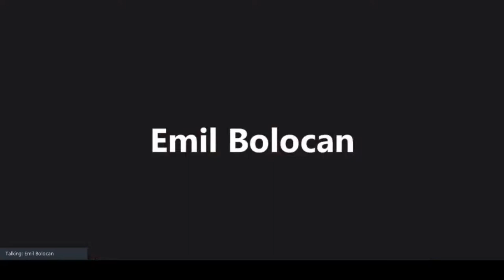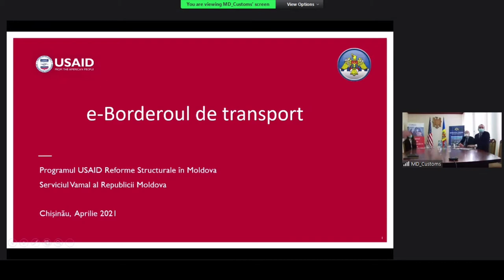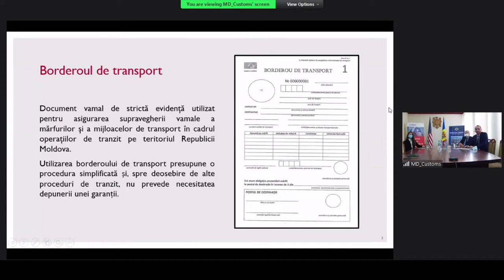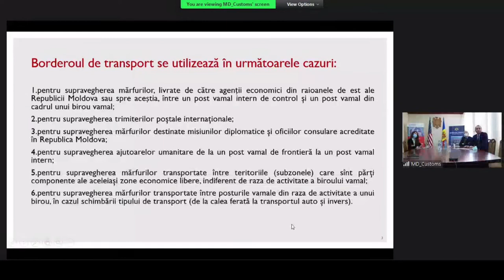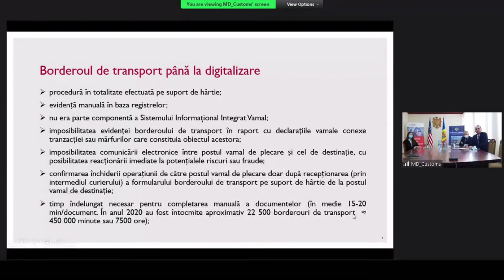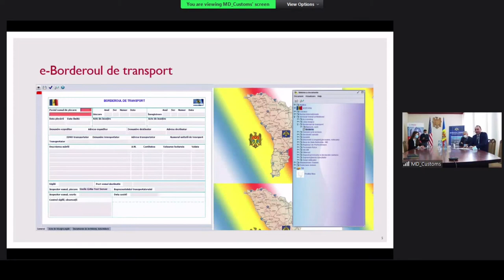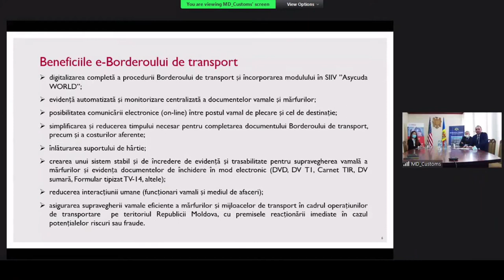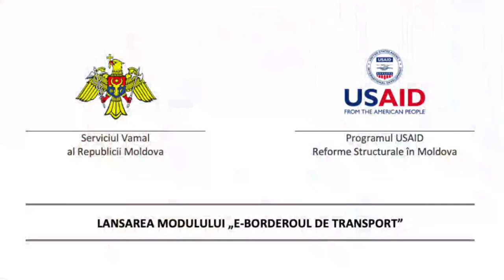Lansarea modulului digitalizat „e-Borderoul de transport”, dezvoltat de Serviciul Vamal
Lansarea modulului digitalizat „e-Borderoul de transport”, dezvoltat de Serviciul Vamal al Republicii Moldova cu sprijinul Programului USAID Reforme Structurale în Moldova